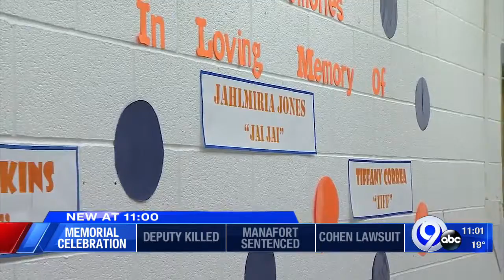Crash victims remembered at memorial celebration